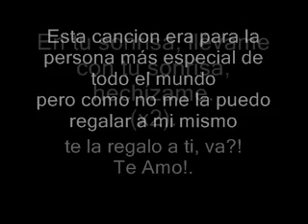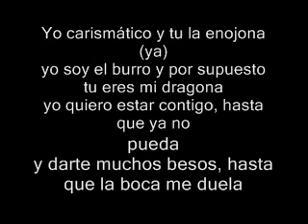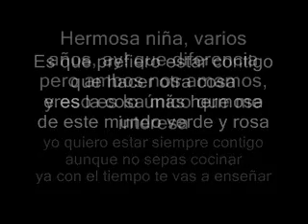6 Letras - Santa Rm (Con Letra).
Santa Rm - 6 Letras (Con Letra).